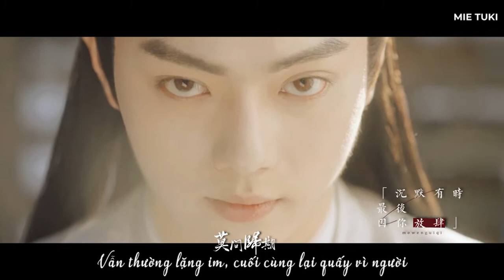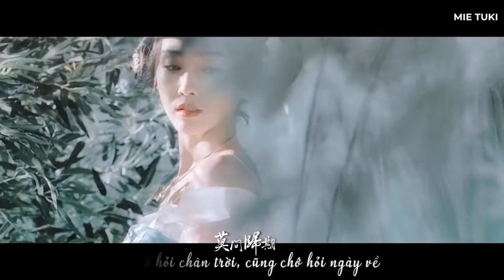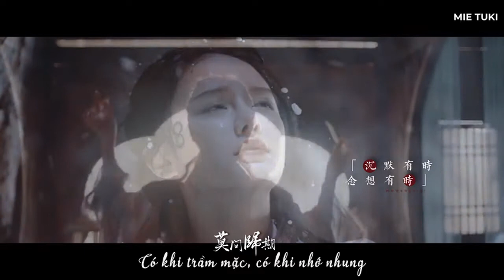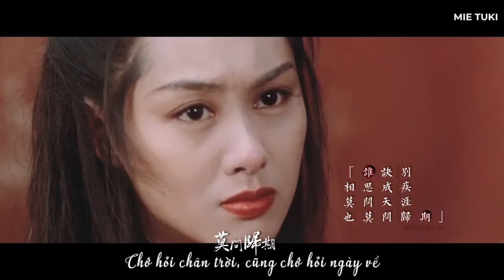[Vietsub] Mạc Vấn Quy Kỳ - Thất Dạ | 莫问归期 -【CV柒夜】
Bài hát: Mạc Vấn Quy Kỳ (Chớ Hỏi Ngày Về)
Viết lời: Lưu Đào / Cận Lâm
Sáng tác: Lưu Đào
Hát gốc: Tương Tuyết Nhi
Cover: Thất Dạ
Hòa âm: Mr.Tằng Kinh
Biên Tập: Biệt Dạng Xuyên
Bìa ngoài: A Bố
Đề mục: Tần Kiến Nhất
Kế hoạch: Tinh Nhi